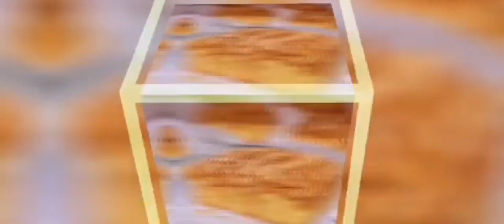MITAI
ingredients.
500gm plain flour
1 tsp cardamom powder
1na 1/2 tbls yeast
half tsp salt
4 tbls melted ghee
1 cup coconut milk.

for syrup.
1 cup sugar
1cup water.